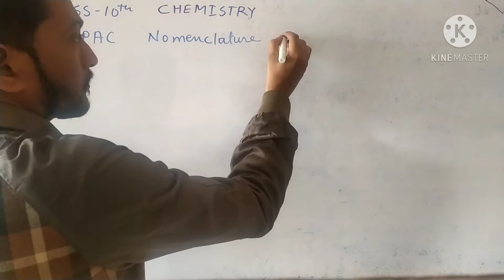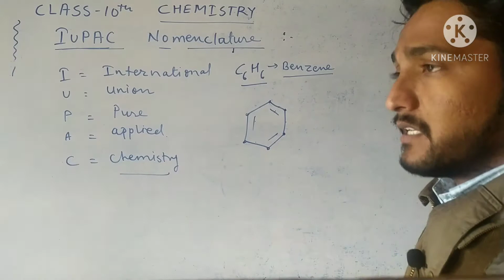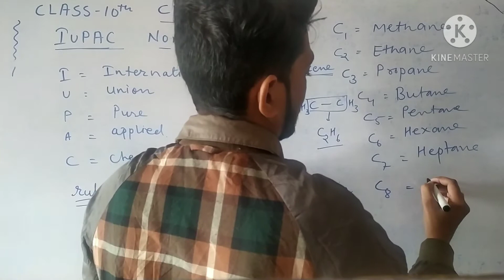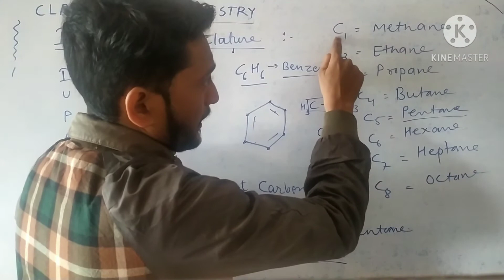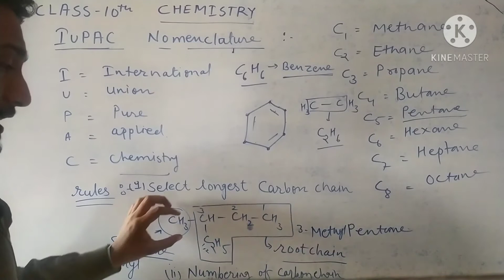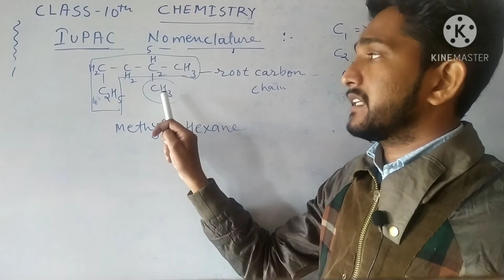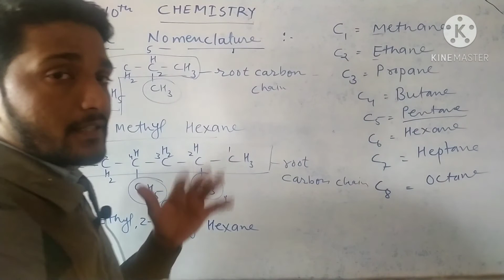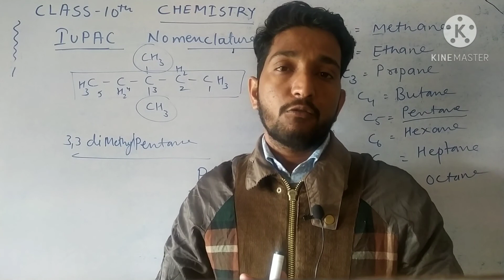IUPAC nomenclature for Alkane